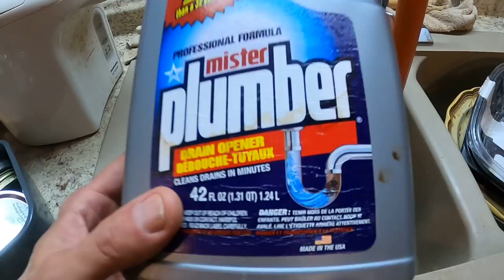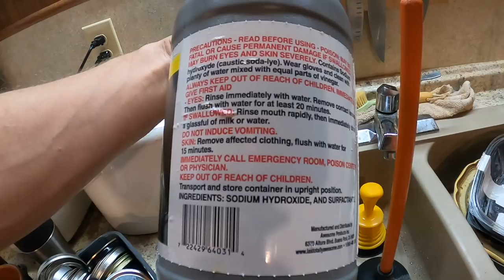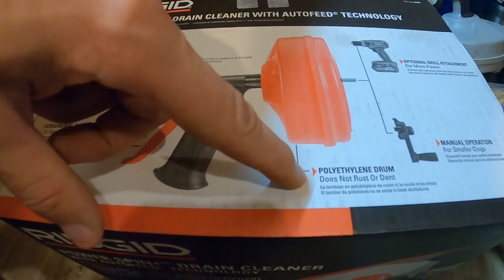Чистка и Профилактика Канализации в Трейлере 2020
чистка канализации, чистка калины, чистка канашки, затор слива воды, прочистка канализационных труб, канализационная труба засорилась